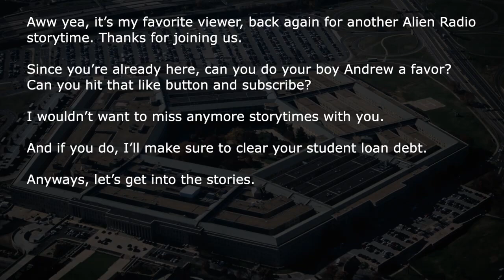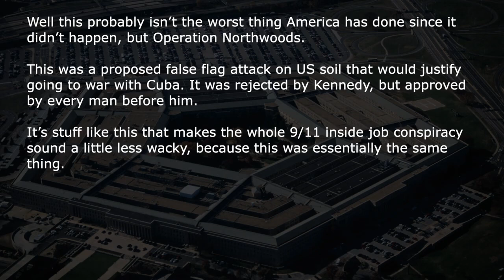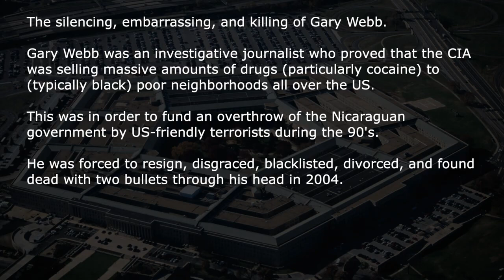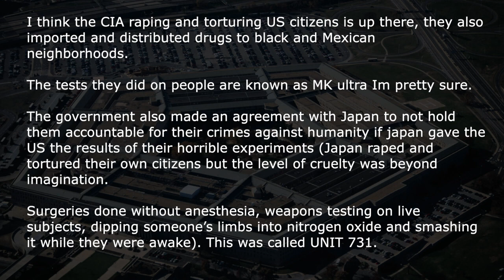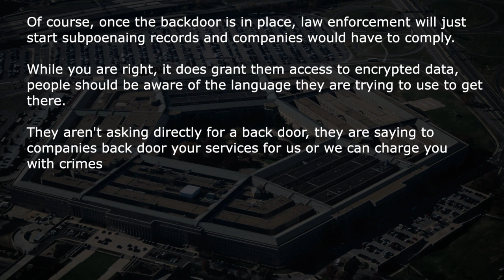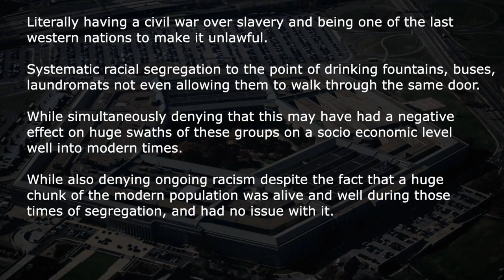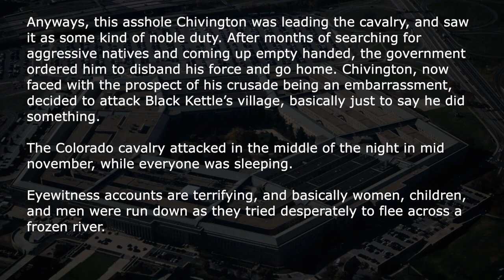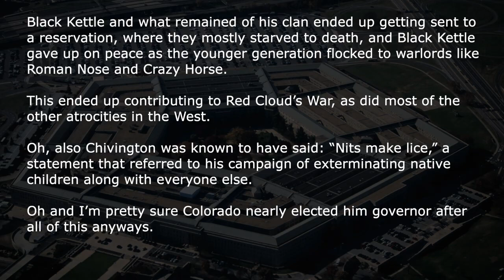[NSFW] What's The Most F**CKED Up Thing The US Government Ever Did?| Ask Reddit Stories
Ask Reddit users tell us all the crazy, and f**ked up things the United states government ever did, some a re conspiracies, but most are truth.